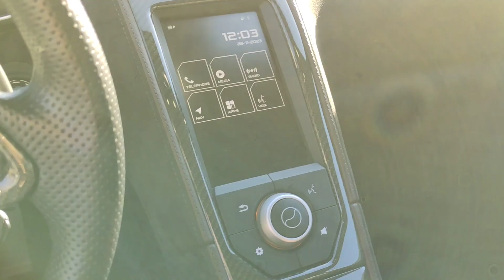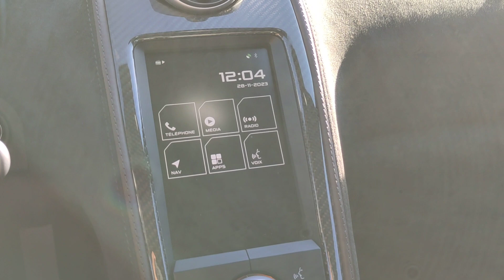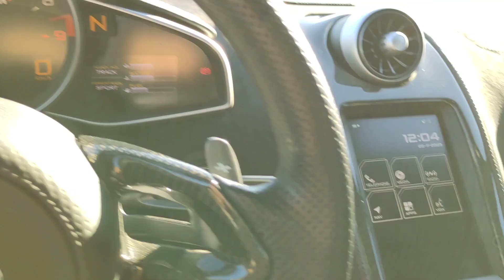McLaren MP4-12C - BOURCIER AUTO SPORT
Bourcier Auto Sport vous propose :

Un magnifique Mclaren MP4-12C
Noire, intérieur noir et marron

Puissance : 625 cv /  56 cv
Kilométrage :  27 000 km
Carburant : Essence
Transmission : Automatique

Origine France
Entretien exclusif Mclaren

Options :
    • Système Lift
    • Aileron Dynamique
    • Mode « Winter »
    • Mode Sport-Track
    • Contrôle pression et température des pneus
    • Sièges électriques mémorisable
    • Sièges chauffants
    • Autoradio tactile avec navigation
    • Système audio Meridian DSP
    • Bluetooth
    • Régulateur de vitesse
    • Feux Xénon
    • Système lave phare
    • Radars de stationnements avant et arrière
    • Ordinateur de bord
    • Tableau de bord cuir
    • Volant cuir avec palettes au volant

Autres infos :
    • Double des clés
    • Carnet d’entretien
    • Dossier de factures et contrôle technique

* Sous réserve d'une erreur de saisie, vérifiez les options du véhicule avec un de nos conseiller commercial *